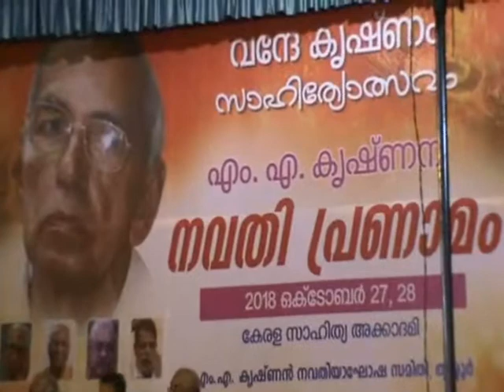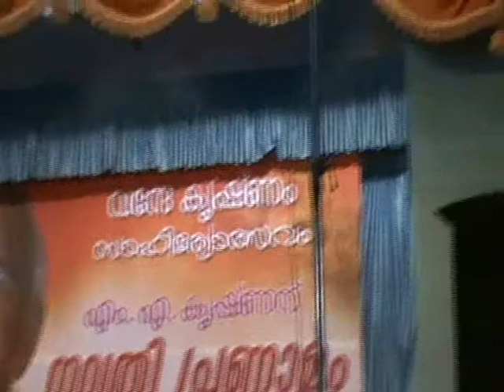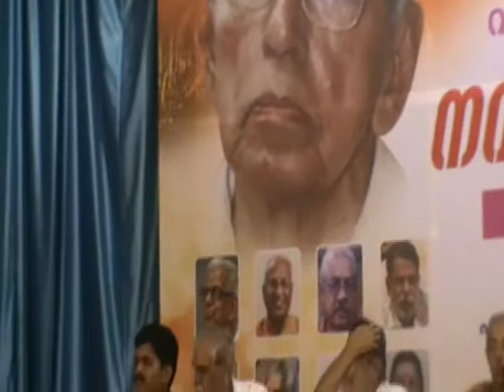Krishna Imagery Vallthol and Balamani Amma -Malayalam poetry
Krishna had been the strongest and sustaining image for more than 5000 years in all languages of Indian Literature. Malayalam poetry is no exception. The beauty of krishna and the beauty of the poetry of Vallathol had been an inspiration to all children of Kerala. Balamani Amma's Krishna imagery is depicting the abstract , with the images of Nature and is a sublimated love for the supreme. Hers is a love , which Hemachandra's definition puts under Valsalya. The difference between valsalya , Pranaya and Bhakthi is described by Hemachandra.